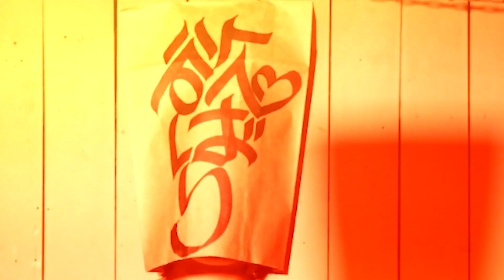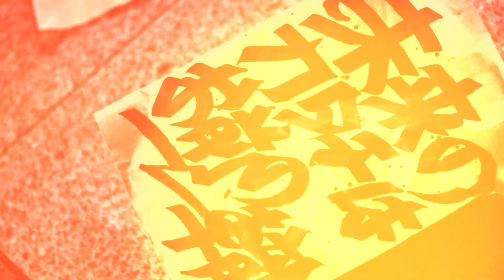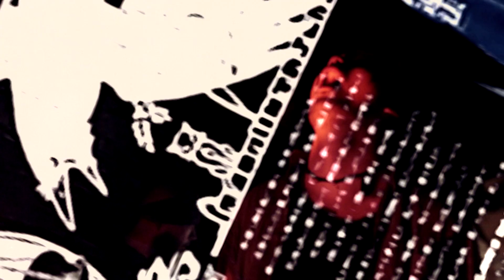KLAXION 1st full album警笛ナラセ収録曲"未来のカタチはお前の轍”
2017年6月14日、FRONT OF UNIONからNew Artistとなる、北九州ハードコアバンド”KLAXION”が、彼ら初となるフルアルバム”警笛ナラセ”をリリース。聞けばわかる本物のサウンドを武器に、鳴り響く交差点で今日もあなたを待つ。

品番 FOUM021
流通 DISK UNION DISTRIBUTION